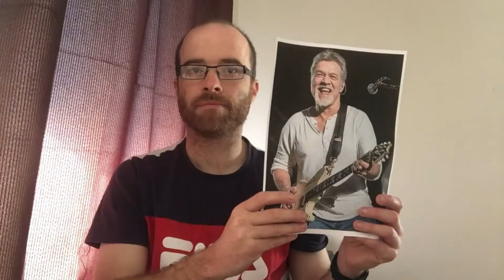DRAWING EDDIE VAN HALEN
Drawing American songwriter and guitarist Eddie Van Halen. He was the main songwriter and guitarist of the American rock band Van Halen, which he co-founded in 1972 with his brother, drummer Alex Van Halen, bassist Mark Stone, and singer David Lee Roth. He is regarded as one of the all-time greatest guitar players in rock history, and was well known for popularizing the tapping guitar solo technique, allowing rapid arpeggios to be played with two hands on the fretboard. R.I.P Eddie 😢

Cheers and Merry Christmas
Dash (Darren Neville)

MUSIC
It's Always Too Late to Start Over by Chris Zabriskie